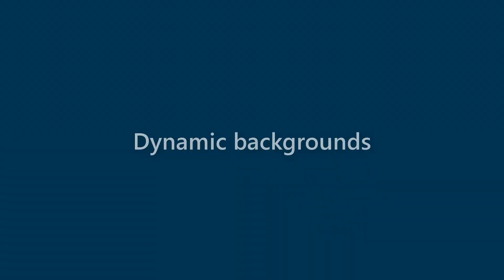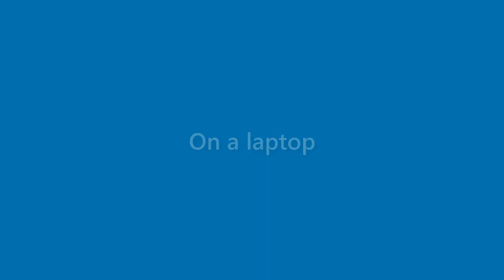Derek Alvarez - appearance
Name Look - Derek Alvarez - appearance. In this video we present "Derek Alvarez" name look and feel in various scenarios.
This video will cover:
How does "Derek Alvarez" look as a personal letterhead?
How does "Derek Alvarez" look on a business card?
How does "Derek Alvarez" look on a computer/laptop screen?
How does "Derek Alvarez" look with different background colors?
How does "Derek Alvarez" look with various fonts?